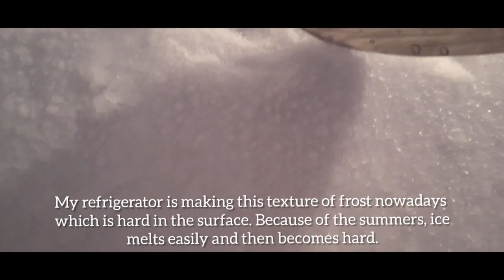Making Frosty Cubes| Freezer Frost Scraping | ASMR Ice | Satisfying |얼음 | 氷を食べる| กินน้ำแข็ง | ăn Đá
I am going to try new things with ice. I'll be making different stuff with ice. It won't be possible without your help. Thank you so much. Love you all. ❤😊

Freezer Frost Iceberg | Scraping/Eating | Ice Mukbang | no talking | ASMR Ice Eating | 氷を食べる

Freezer Frost Scraping/Eating | Collab ASMR mellowice Layson| ASMR Ice Eating | No talking | 氷を食べる

Eating Blended Freezer Frost | One bite Disc | no talking | 氷を食べる| ASMR ICE EATING | 食べる音

Hulk Smash | Big Bites | ASMR Ice Eating | No talking | Freezer Frost taste | 氷を食べる

Huge powdery chunk | clear ice cubes | Snowballs | ASMR Ice Eating | Ice Mukbang | 氷を食べる

Ice cake | 1k celebration 🎆🎉🎊 | Eating ASMR | Ice mukbang | little motivation